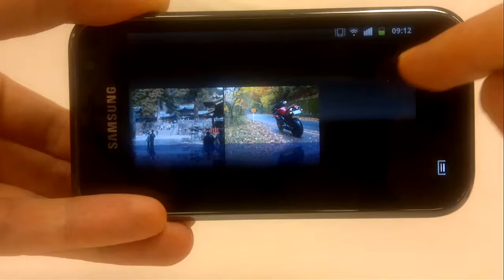Focus blur on Photo 3D 0.9.1 for Android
Tap the screen and photo is focused on certain distance.